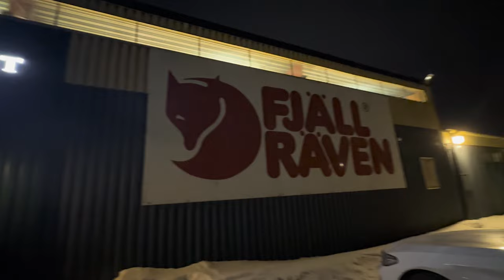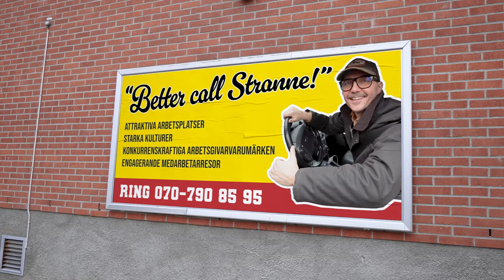Om kultur, förändringsresan & pekfingervalsen - med Björn Vedin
Med i bilen denna gång: Björn Vedin, vd på Domsjö Fabriker i Örnsköldsvik och 10-faldig Vasalopps-åkare. Tillsammans med Fredrik Stranne avhandlas stort som smått, till exempel att göra Domsjö till en ännu attraktivare arbetsplats, bolagets 120 års-jubileum, och vikten av att dricka en halv liter varmt vatten varje morgon. Allt medan de susar vidare längs den bedårande Höga Kusten.